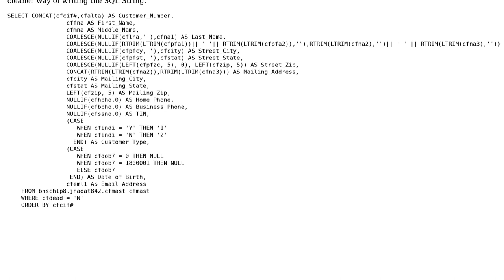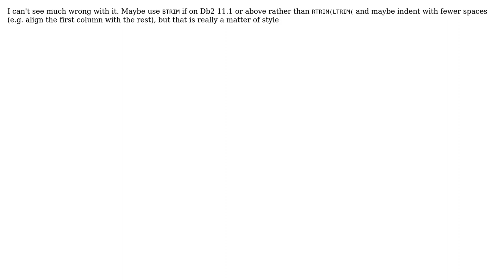SQL String to get data from DB2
With thanks & praise to God, and with thanks to the many people who have made this project possible! | Content (except music & images) licensed under CC BY-SA | Music | Images & others | With thanks to user Zack E user Paul Vernon and the Stack Exchange Network Trademarks are property of their respective owners. You are responsible for your own actions.